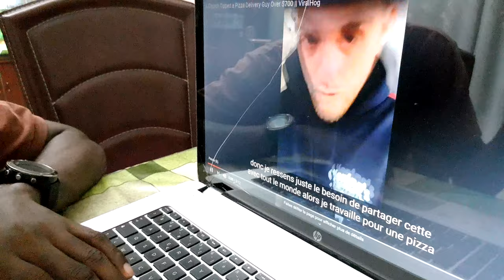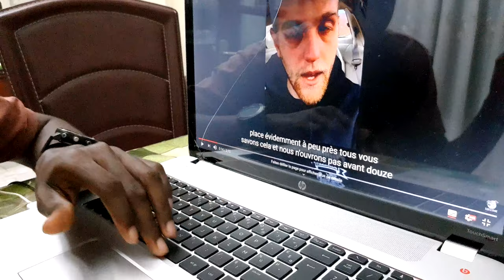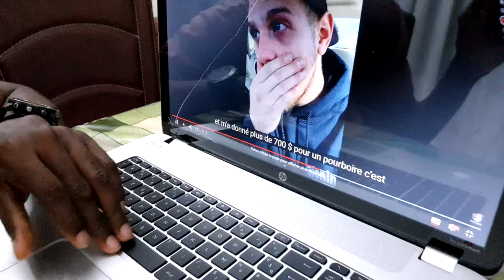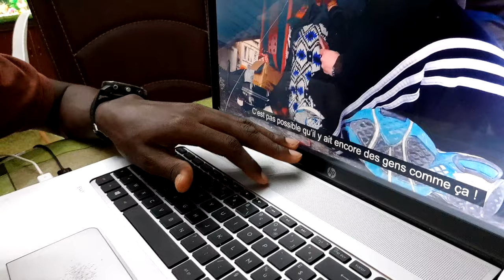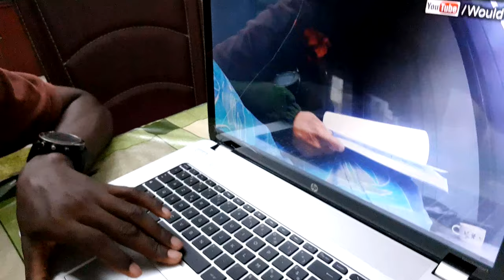LES FIDÈLES D'UNE ÉGLISE LUI ONT FAIT UN GRAND DON - SA RÉACTION